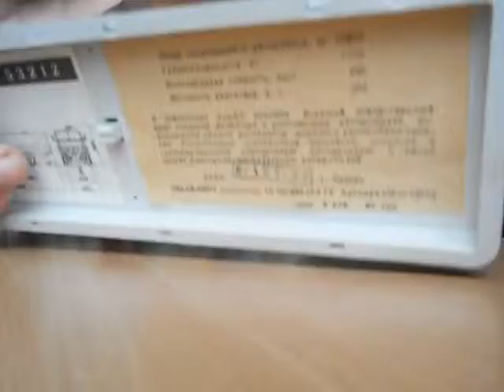Моделі 1:43 1980х ч 3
Огляд моделей вантажних авто 1980х